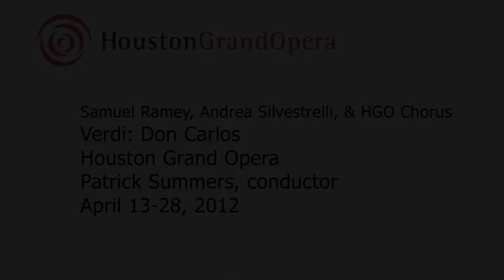Don Carlos - The Grand Inquisitor, Philippe II, and Chorus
The Grand Inquisitor (Samuel Ramey), Philippe II (Andrea Silvestrelli), and the HGO Chorus in Houston Grand Opera's production of Verdi's Don Carlos. April 14 - 28, 2012.